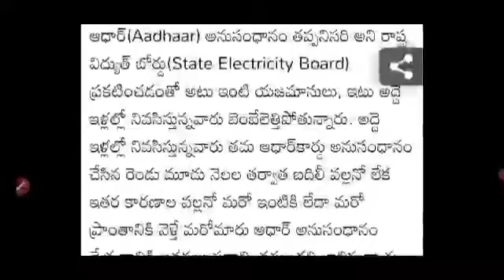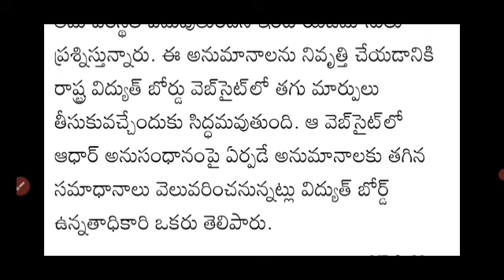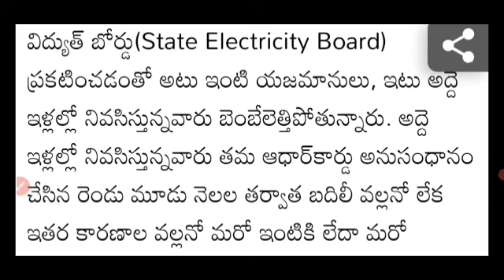AP లో రేపటినుండి ఆధార్ కార్డులో ఉన్న వారికి అదిరిపోయే శుభవార్త చెప్పిన సీఎం జగన్ తెలుసుకోండి 2022